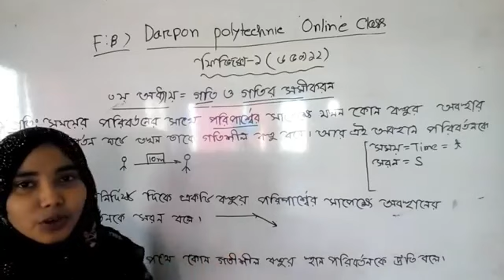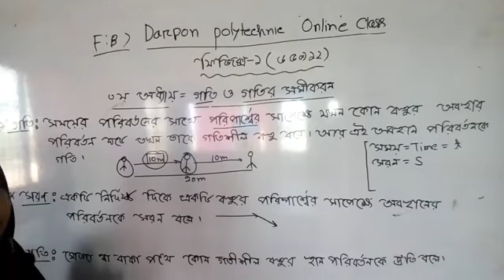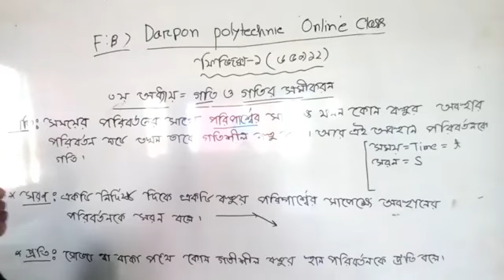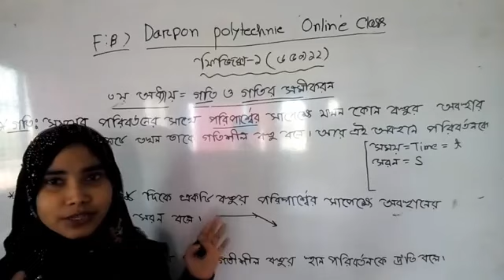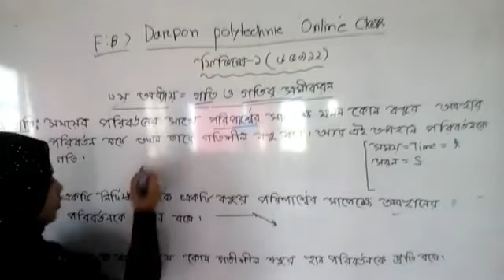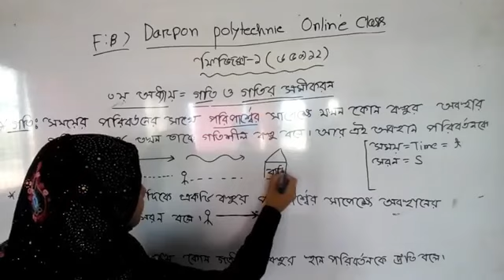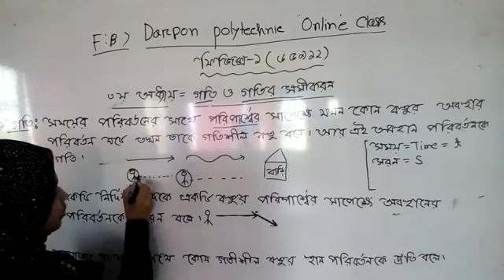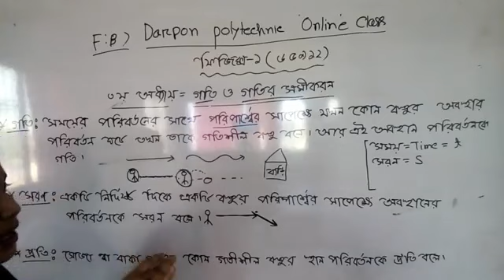Engineering Physics 1 | Class 05 |Live Revision Better quality video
Polytecnic online class

বাংলাদেশ কারিগরি শিক্ষা বোর্ডের অনলাইন ক্লাস
Online class
বাংলাদেশ কারিগরি শিক্ষা
প্রথম পর্বের অনলাইন ক্লাস
polytecnic online class
polytecnic online class
mathmathicse  class -01
online class physice

ইলেকট্রিক্যাল ইঞ্জিনিয়ারিং ফান্ডামেন্টালস -ক্লাস 0১।। Electrical Engineering Fundamentals class- 01
রাজশাহী পলিটেকনিক অনলাইন ক্লাস
বগুড়া পলিটেকনিক অনলাইন ক্লাস
লক্ষীপুর পলিটেকনিক অনলাইন ক্লাস
ময়মনসিংহ পলিটেকনিক অনলাইন ক্লাস
কুমিল্লা পলিটেকনিক অনলাইন ক্লাস
চাঁদপুর পলিটেকনিক অনলাইন ক্লাস
চট্টগ্রাম
পাবনা পলিটেকনিক পলিটেকনিক অনলাইন ক্লাস
কুষ্টিয়া পলিটেকনিক অনলাইন ক্লাস
বাংলাদেশ সুইডেন

physics
diploma physics 1st semester
diploma 1st year physics
applied physics
applied physics 1
polytechnic first semester physics
delhi polytechnic
polytechnic physics class
polytechnic physics 1st semester online class
polytechnic
diploma
engineering physics 1